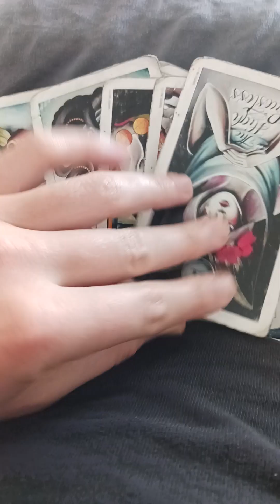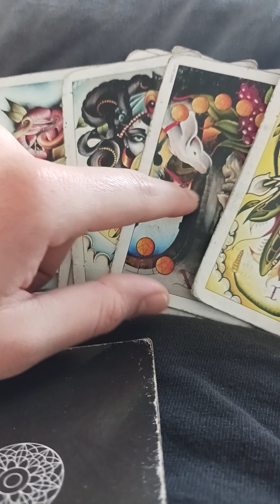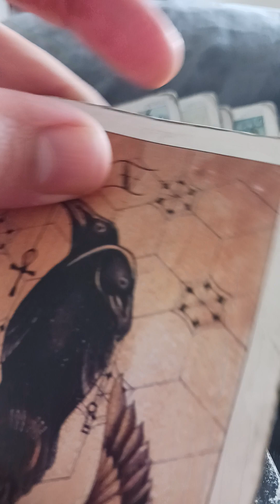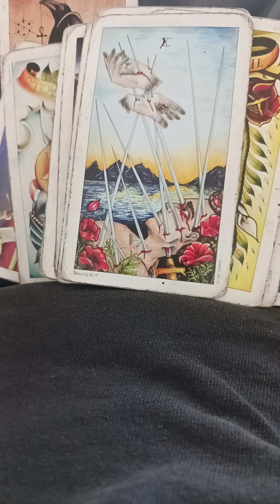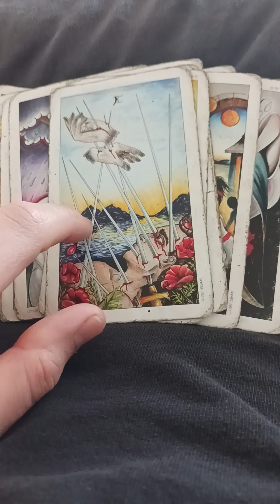virgo 3/12/2024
single Q- $8.09
10 min. $16.18
20 min. $32.36
30 min. $48.54
40min. $64.72

Professional Tarot Education Course (To become a professional reader):

Tier 1: All Access to Prerecorded Course Materials! (Designed To Prepare You to Make Money/Read Professionally!)

Tier 2 : All Value from First Tier + phone, email, text, video communication to ask questions/seek 1st hand guidance from me Peter Valadez of Run N Gun Tarot!

Tier 3 : All Access Course $500 Includes live stream classes and everything offered above!